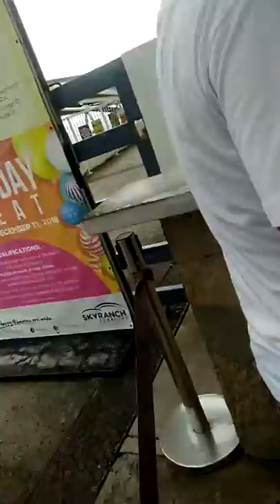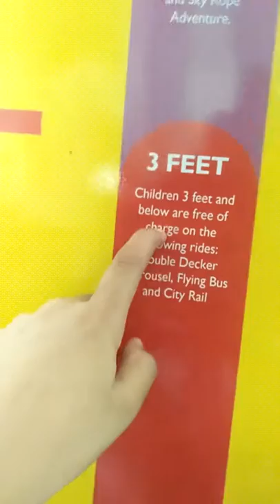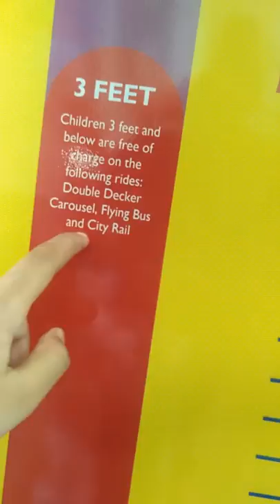We are here at skyrunch tagatay